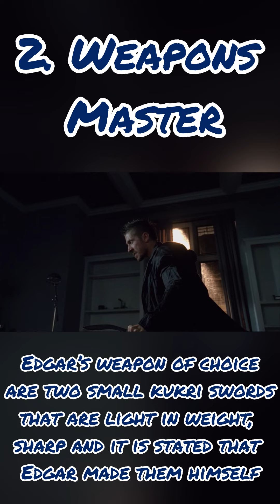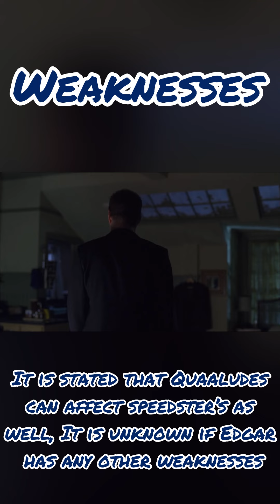How Powerful is Edgar? (Heroes 2007)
Talking about Edgar from Heroes 2007
Explaining All of his powers strength, speed, feats and etc!!!

Enjoy the Video Everybody 😃😉